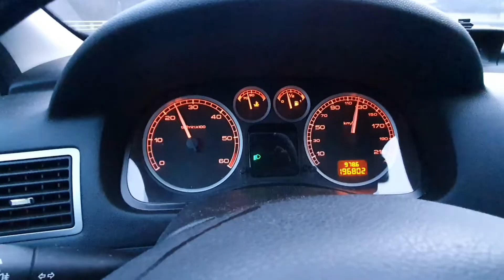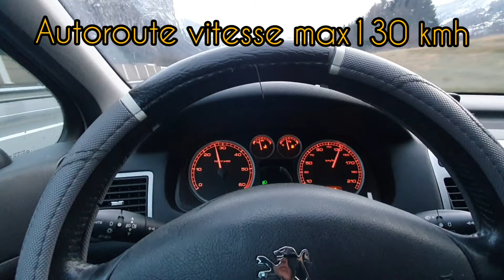الطريقة الصحيحة لتنضيف الديبيماتر Nettoyage débitmètre 307 2L 110HDI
الطريقة الصحيحة لتنضيف الديبيماتر 307 2L 110HDI